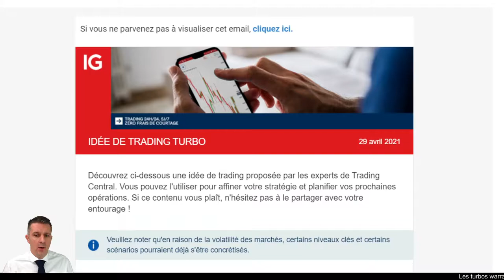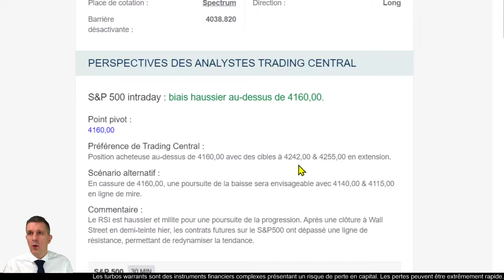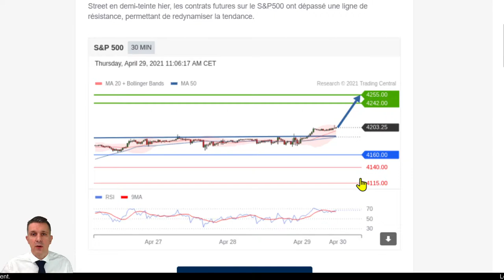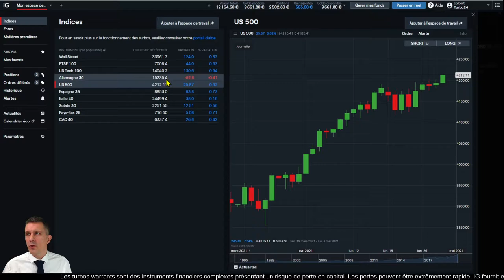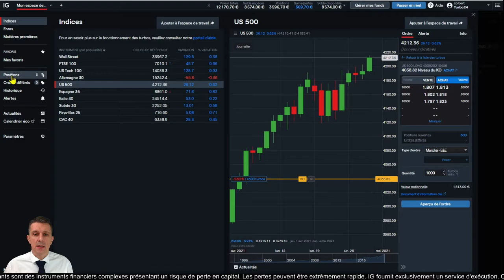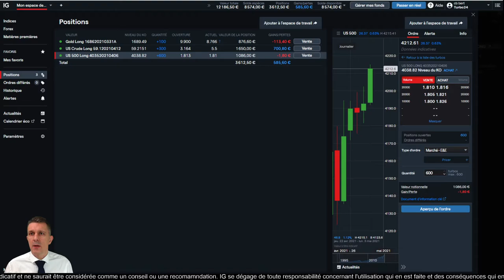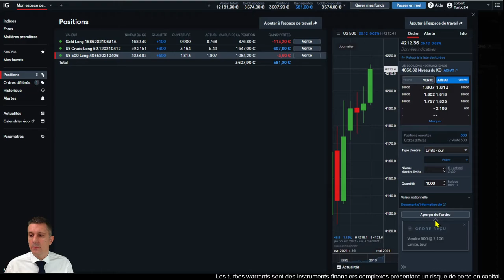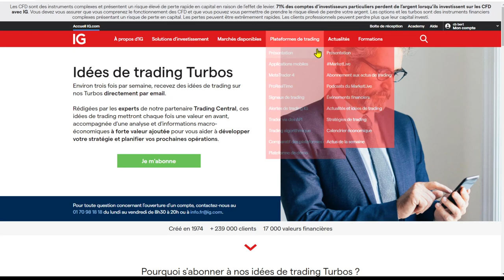🟢 S&P500 LONG - Idée de trading turbo Trading Central du 29 avril 2021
🔴    S&P500  LONG